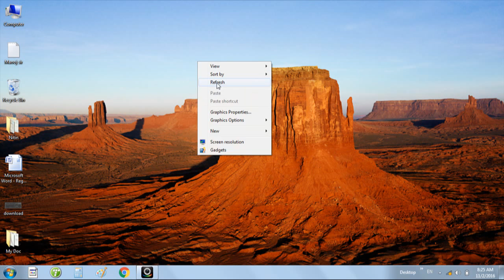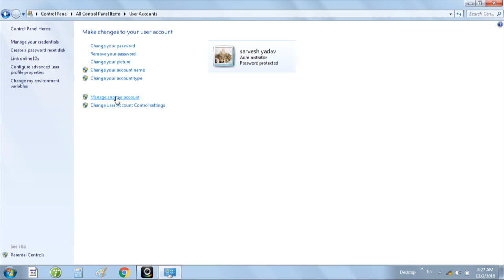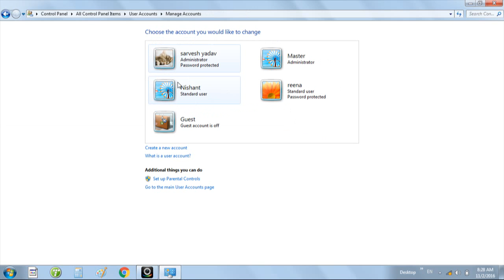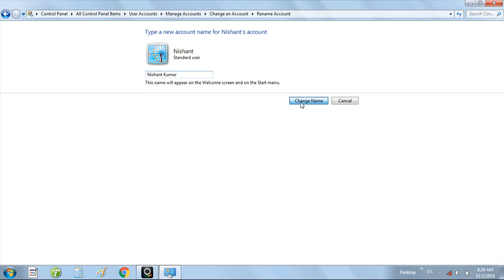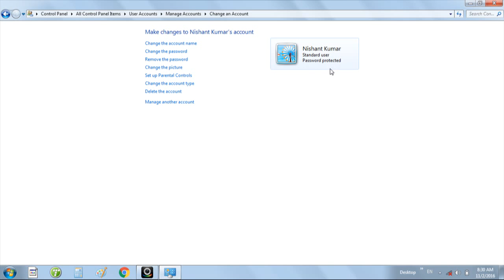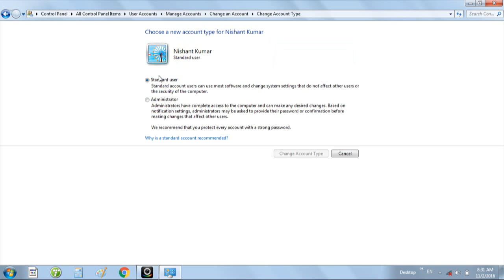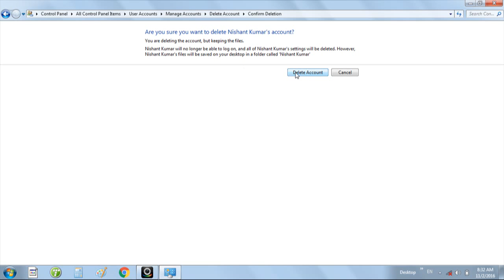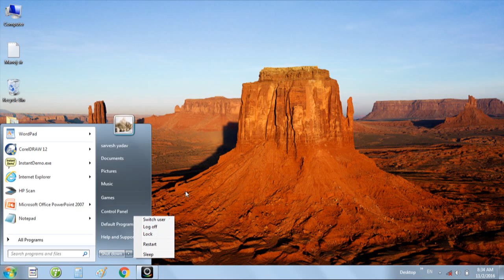How to create a User Account Hindi Tutorial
In this Hindi tutorial we learn How to Create a User Account in Window 7  You can copy this process in all window to create a
User Account